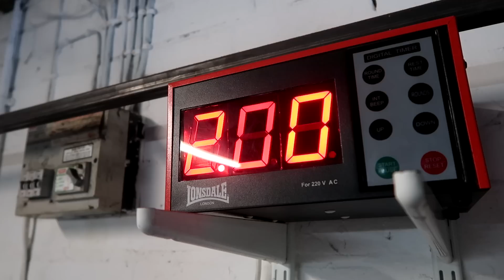Going 50-0 Against The Fans (1-0)